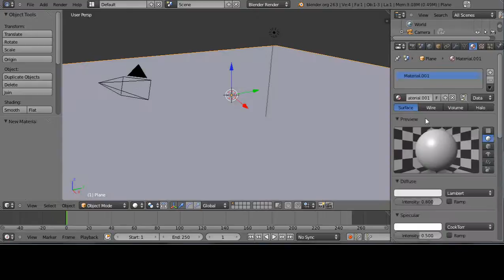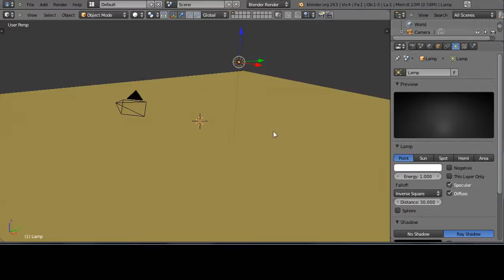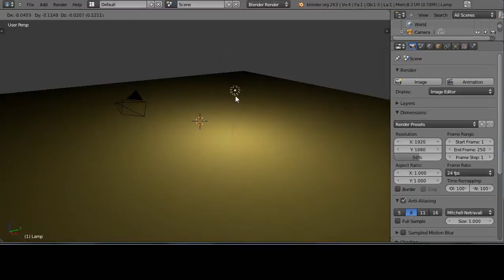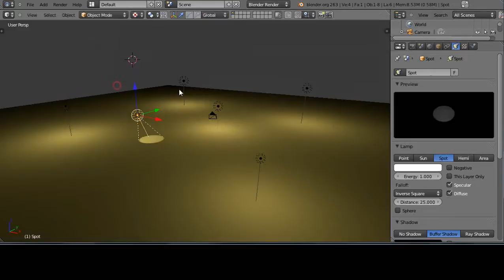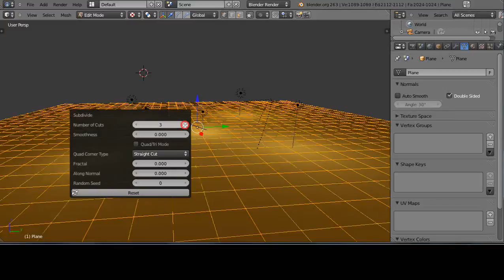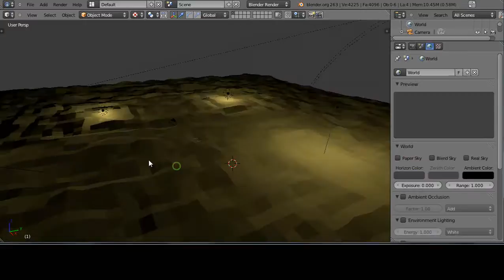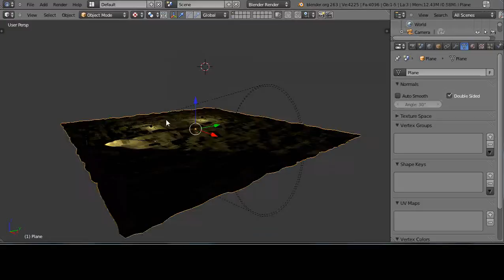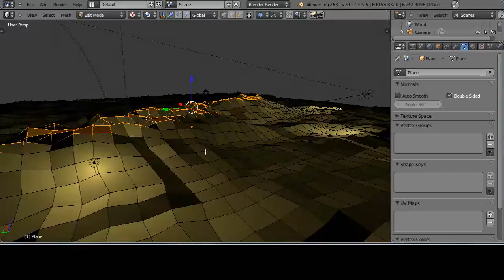Blender 2.63a Tutorial - Setting up a Fractal Terrain Surface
Introductory tutorial for new Blender users.